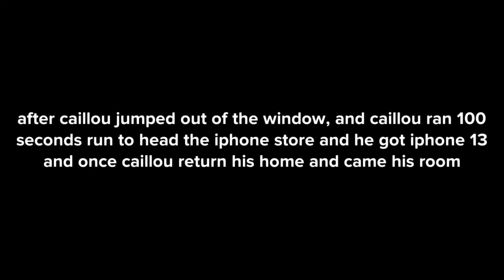caillou steals an iphon but then